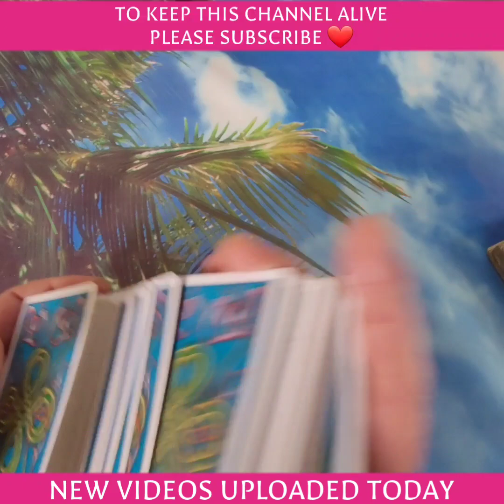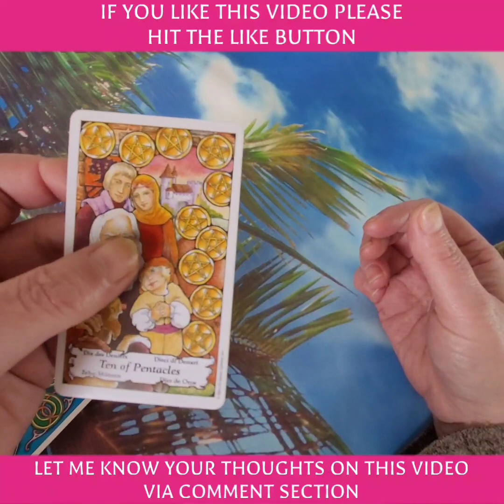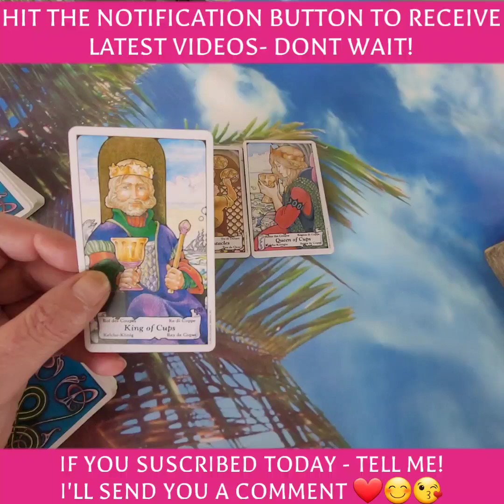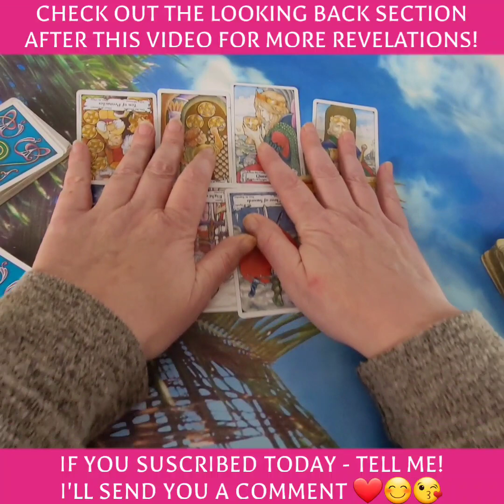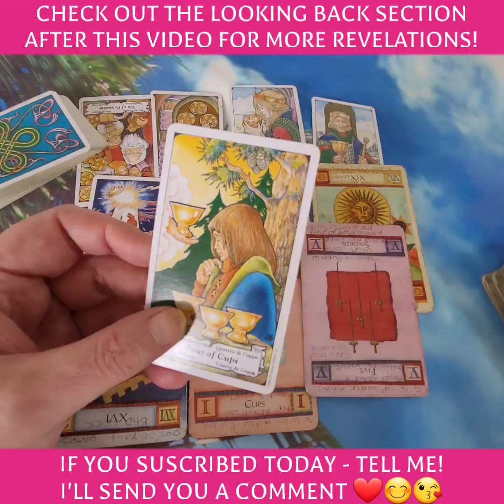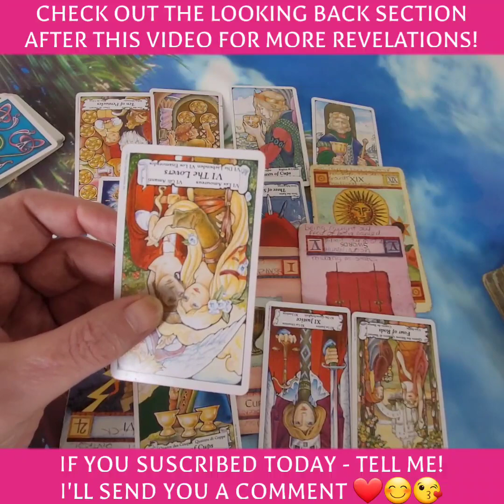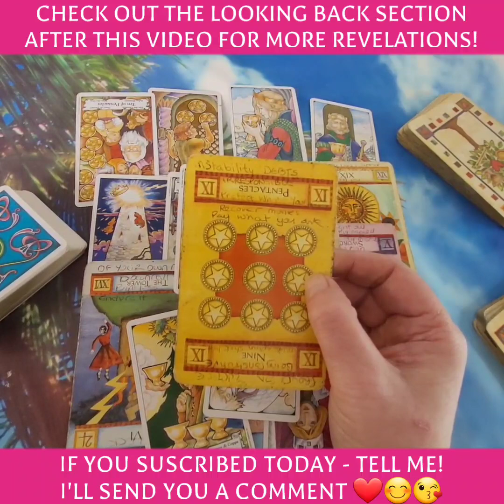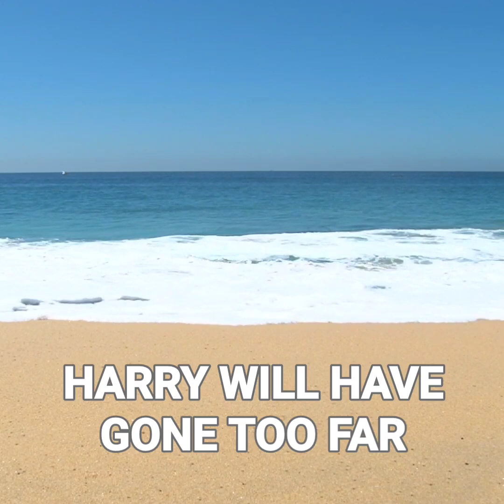BLOCKADES freetarotreading neilsean freetarotcardreading pyschic freetarotonline meghan_markle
BLOCKADES

Thank you for tuning in to my video! I'm delighted that you found it helpful and insightful. Your support allows me to continue providing valuable and accurate readings, predictions, and insights. As a token of my appreciation, I will be offering live performance psychic reading sessions for subscribers, throughout the year. These live sessions are completely free, as it is my passion to help and heal others, and reflects my caring and empathetic nature. The atmosphere is electric, and you can feel the energy. Many leave feeling better, and I am the proof of afterlife and bring messages that are detailed, accurate and connecting. Thank you for your support, it means the world to me. Click on the "super thanks" icon to make a donation today.

Deck used is called  HANRON ROBERTS TAROT/ AMAZON UK